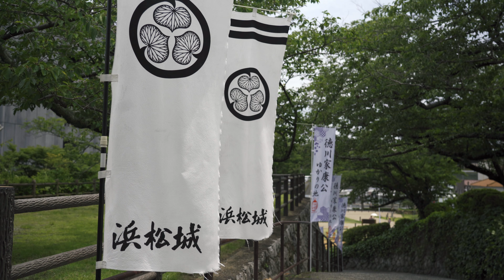【能楽を旅する】浜松城 × 能「忠度」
乱世でも“人”であり続けるために。武士が愛した｢能楽｣を通し、日本の魅力を再発見。

徳川家康の天下統一前の居城「静岡県・浜松城」
和歌を愛する武士を描いた世阿弥作の美しい曲「忠度」

■能楽を旅する とは？
読んで楽しむコラム、特別映像で観て楽しむ、実際に公演を観に行って楽しむ、デジタルスタンプラリーで城に行って楽しむ、様々な能楽の楽しみ方をご提案いたします。
詳細は下記サイトより